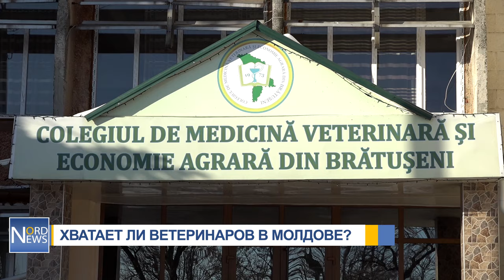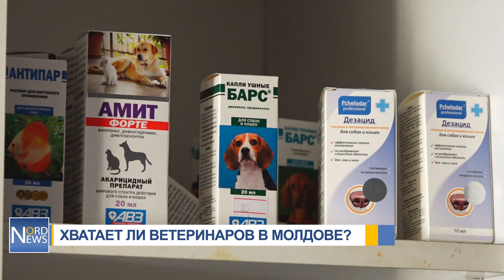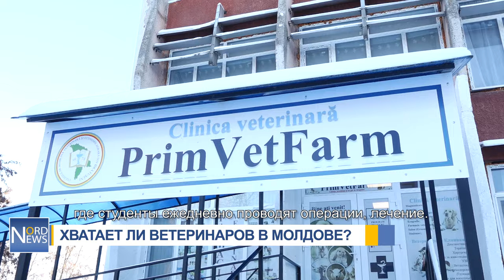ХВАТАЕТ ЛИ ВЕТЕРИНАРОВ В МОЛДОВЕ?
Мясо и молочная продукция – привычная для нас пища животного происхождения, богатая жирами, белками, а также витаминами группы Б. Практически каждый человек знает, что отсутствие животных ферм приводит к дефициту продукции, но не все понимают от кого зависит её качество. Врачи ветеринары – специалисты, которые заботятся не только о состоянии животных, но и нашем здоровье. Тем не менее, в Республике Молдова существует большой дефицит ветеринаров, а количество необходимых специалистов исчисляется сотнями.